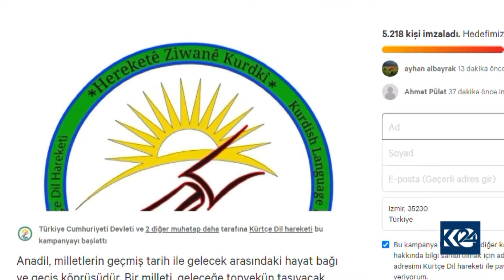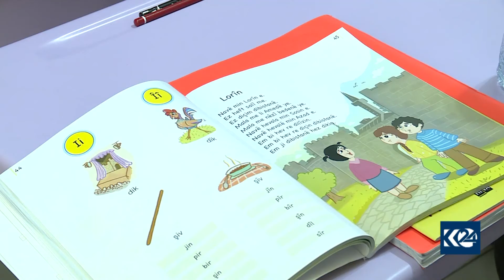LI BAKURÊ KURDISTANÊ HEWLA PÊŞXISTINA ZIMANÊ KURDÎ TÊ DAYÎN